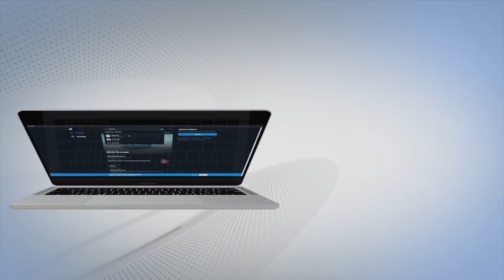Ajit News @ 9 pm, 25 January 2022 Ajit Web Tv.